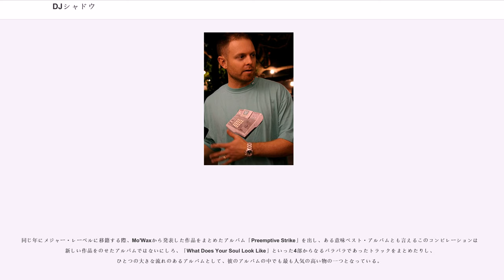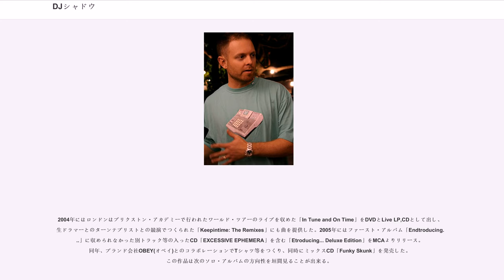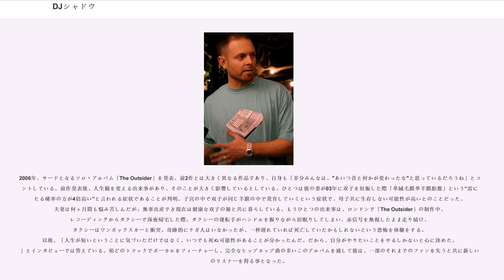DJシャドウ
DJ シャドウ (DJ Shadow、本名 Josh Davis ジョッシュ・デイヴィス、1972年6月29日 - ）はアメリカのミュージシャン、音楽プロデューサー、DJ、turntablist（ターンテブリスト）。ターンテーブルとサンプラーを楽器として扱い、後にトリップ・ホップ、アブストラクト・ヒップホップと呼ばれる新しいジャンルを作り上げた音楽家の一人。英国音楽誌「NME」は彼を「ギターをサンプラーに持ち替えたジミ・ヘンドリックス」と表現した。また、レコード・コレクターとしても有名であり、「King Of Diggin'(レコード掘り)」と彼を呼ぶ人もいる。

1973年1月1日にアメリカカリフォルニア州ヘイワードに生まれた彼は、ティーンネージ時代をカリフォルニア州北部にあるサンフランシスコ等を含むベイエリアと呼ばれる地域のDavis(ディヴィス)で過ごし、地元の公共ラジオ局KDVSにてDJ活動を行う。大学時代にそこで出会った仲間Blackalicious(ブラッカリシャス),Lyrics Born(リリックス・ボーン)らとレーベル"Solesides(ソールサイズ)"を設立し、1991年にミックステープ「Reconstructed From the Ground Up」をリリースした。また、同じ年にLifer's Groupと一緒に出した初レコード・シングル「Lesson 4/The Real Deal」はプロモーション・オン リーという事で、そのオリジナル版は約800枚しか存在しない為、最も人気の高い入手困難なレコードの一つとされている。故にこのレコード盤にはブートレッグが出回っており、8th Wonder（エイス・ワンダー）手書きのリリース用フライヤーの付いている物が本物とされている。

その後、イギリスのJames Lavelle(ジェームス・ラヴェル)が率いるレーベルMo' Wax(モ・ワックス)と契約を結び、シングル「In/Flux」(93年)を発表。この作品はその後UKを中心に展開するトリップ・ホップの最初の作品と目された。同じく93年には自身のレーベルからAsia Born(エイジア・ボーン)[後のLyrics Born]と共に限定プレスで「SoleSides: SS001」をリリースし、AAサイドに入れられたシャドウの「Entropy」は、オールドスクールをはじめ様々な音楽を聴くことで培ってきた「彼自身のヒップホップ」を続々と形にし、「アブストラクト・ヒップホップ」と呼ばれるサウンドの先鞭を取る。翌年94年にはシングル「Lost & Found (S.F.L.)」を同じMo'Waxレーベル仲間の日本人アーティスト、DJ KRUSHのシングル「Kemuri」と同じ12"レコードに盛り込み、発表。その後もMo'WaxやSolesidesからシングルやコンピ集を出し続ける。

1996年には最初のソロ・アルバム『Endtroducing...』を世に送り出した。シャドウは92年に買ったAKAI製MPC 60と後に入手したMPC 3000、DAWソフトとTechnics製のターンテーブルそしてミキサーのみを用いてこのアルバムを作りこみ、あらゆるジャンルの音楽を取り入れながらも全くのオリジナルのフィールドを開拓したとして、90年代に発表された多くの作品の中でも音楽史に残るアルバムとして高い評価を受け、ヒップホップ・クラシックとしても認知されている。このアルバムのトラックの殆どは、今はもうオーナーが亡くなったことにより閉鎖されてしまった彼の行きつけのレコード屋の地下室（映画「SCRATCH THE MOVIE」に出てくる）にある、埃まみれの50万枚以上の中古レコードの山から丹念にネタを選び出し、掘り出し物のサンプルを何層にも重ねて編集されて作られたものである。またこの作品は2001年にギネス・ワールド・レコーズに"First Completely Sampled Album(初の完全なるサンプリングアルバム)"として記録された。

活動はソロだけにとどまることなく、Dan the Automator(ダン・ジ・オートメイター)とはDr. Octagon(96,01)やHandsome...